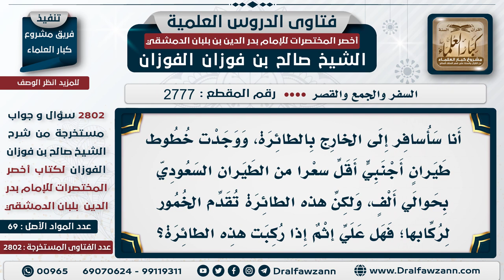[2777 -2802] حكم الركوب في طائرة تدار فيها الخمر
السؤال: أنا سأسافر إلى الخارج بالطائرة، ووجدت خطوط طيران أجنبي أقل سعرًا من الطيران السعودي بحوالي ألف، ولكن هذه الطائرة تقدم الخمور لركابها؛ فهل عليَّ إثمٍ إذا ركبت هذه الطائرة؟
الجَوَابُ:  نعم، لا تركب في طائرة تُدار فيها الخمور، واركب في طائرة خالية منها -ولو كانت أكثر قيمة-؛ ويعوضك الله -سبحانه وتعالى-

للاشتراك في قناة الشيخ صالح الفوزان
سؤال وجواب من شرح أخصر المختصرات ( 2802 ) مقطع

للاستفسار والإقتراحات والدعم
رئيس الفريق
لمشروع كبار العلماء